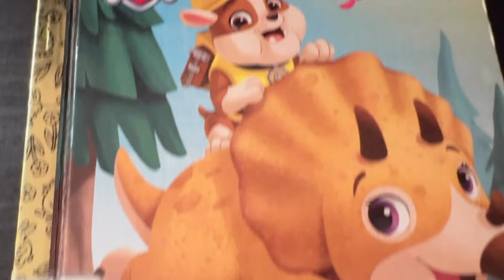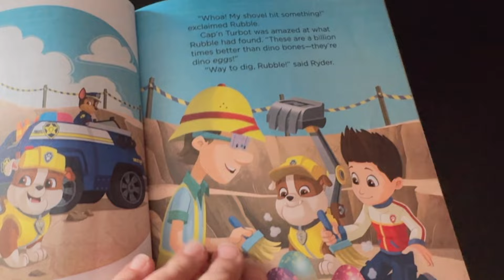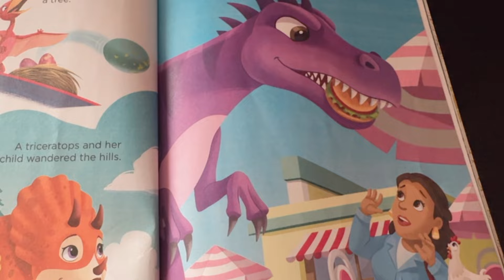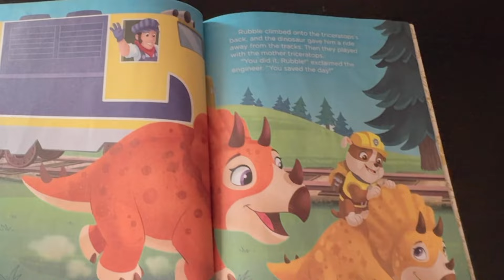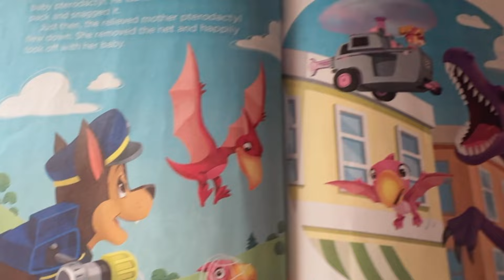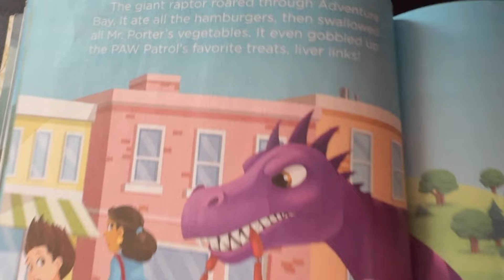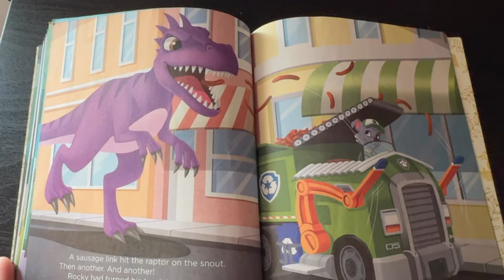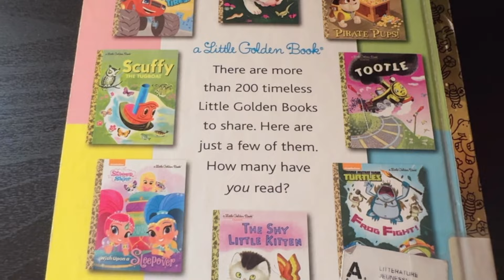Paw Patrol-Jurassic Bark-Read Alohd-Books for kids